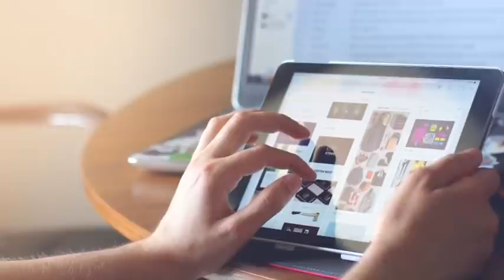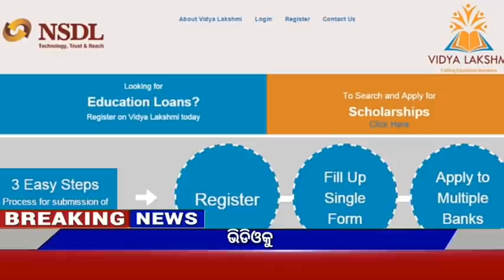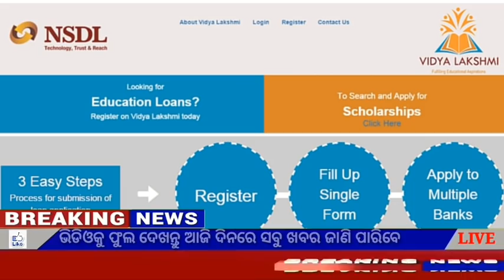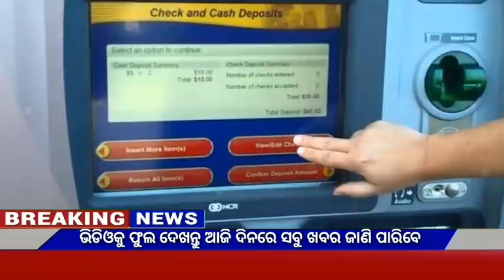Today's breaking news odisha||odia news||16 March||heavy to heavy rain in odisha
Video About-

Breaking news || Today Morning News || Govt Announced BIG News Pm yojana
Odia News,16 March  OC News,Odia khabar

                          JAY JAGANATHA